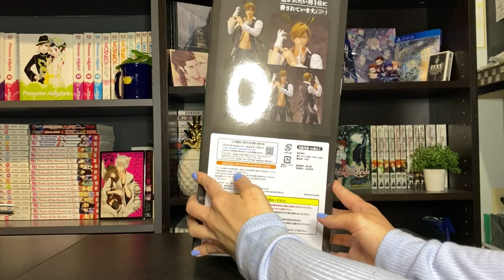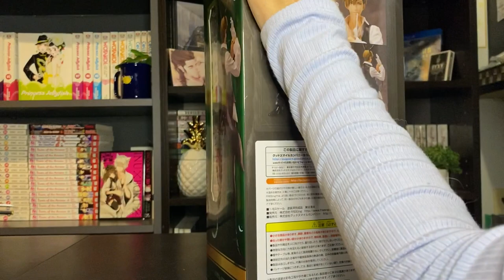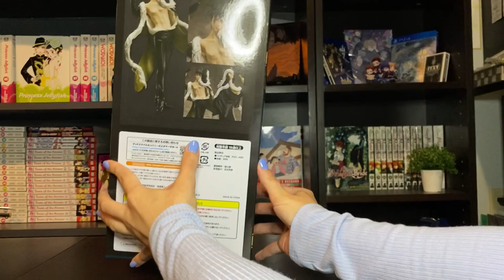Azumaya Junta and Saijou Takato B-Style 1/8th Bunny Figure Unboxing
Don't feel obligated by any means, but if you like what I do consider supporting me! Thank you so much!